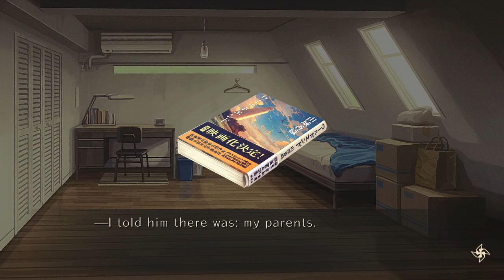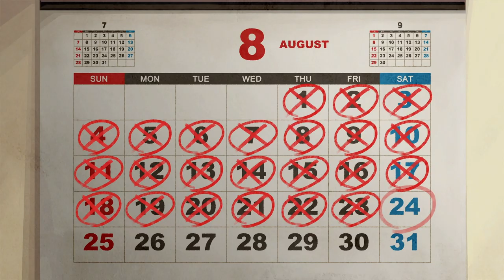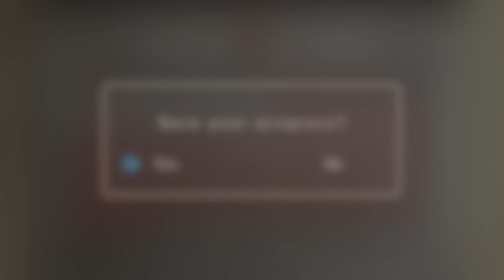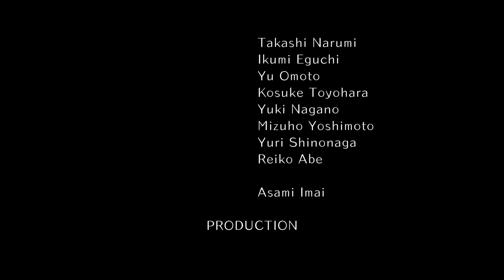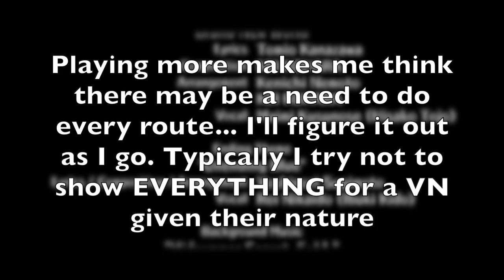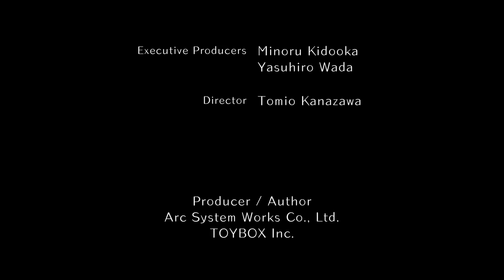LIGHTS IN THE DARK | Let's Play World End Syndrome (Blind) | Ep. 11 [SAYA ENDING]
World End Syndrome is a visual novel that brings a young man to a sleepy town and thrown into a mystery involving legends of death and the dead coming back.

Probably